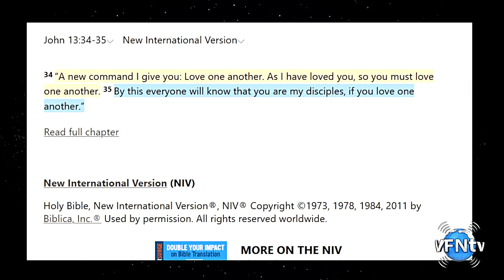Jesus Has Called Us to Be Successful; What Does a Successful Church Look Like?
Many of us have been exposed to a myriad of team dynamics. Some of these different experiences have been overwhelmingly positive, while others, not so much. What is about team makeup that makes some teams more successful than others? This is an important question to ask because we always want to be a part of successful team no matter where we are. Corporations often have team training exercises to maximize productivity and output, but all the while neglecting the very people that make up those teams. As the Church, we all love Jesus, we get hyped up and excited for an event on Sunday morning; we arrive as individuals, we participated as individuals, and we end up leaving as individuals. Has the Church carried out their routines the same way Corporations have?

In a presentation at a TED Talk, Margaret Heffernan shares about a study conducted by MIT, by putting together groups of people and presenting to them difficult scenarios that the teams then had to solve. As the researchers were observing the performance of these groups and teams, they were surprised at what the found to be what distinguished the groups that performed well versus those that did not. What they initially thought would be factors that produced results, was actually the opposite. As Heffernan shares, “the high achieving groups were not those that had spectacular high IQ; nor were the successful groups the ones that had the highest aggregate IQ”. The interesting reality were the three factors that all of the successful teams had in this study; “they showed high degrees of social sensitivity to each other. This is measured by something called reading the mind and the eye test. It’s broadly considered a test for empathy, and the groups that scored highly on this did better. Secondly, the successful groups gave roughly equal time to each other, so that no one’s voice dominated but neither were there any passengers. And thirdly, the more successful groups had more women in them”.

PREPARE NOW!

★☆★ GIVE NOW ★☆★
DISCOVER WHAT GOD CAN DO THROUGH YOUR GENEROSITY

⏱️⏱️VIDEO CHAPTERS⏱️⏱️:

00:00:00 - Understanding Successful Groups: MIT Study Insights
00:03:24 - Empathy and Social Sensitivity in Teams
00:06:36 - The Role of Holy Spirit in Group Dynamics
00:09:51 - Building Community Through Church Participation
00:13:06 - Family Paradigm in Modern Churches